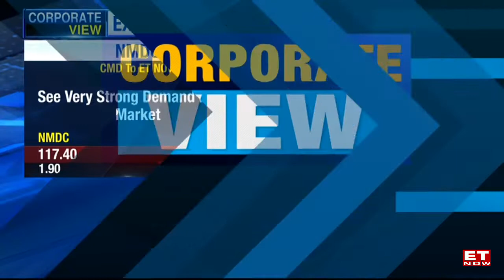Production To Reach 50 MT Next Year | Sumit Deb Of NMDC | ET Now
Sumit Deb of NMDC says company expects to produce ~39-41Mt in FY23E. Capex to take current capacity to 70-75 Mt. Watch for more details!